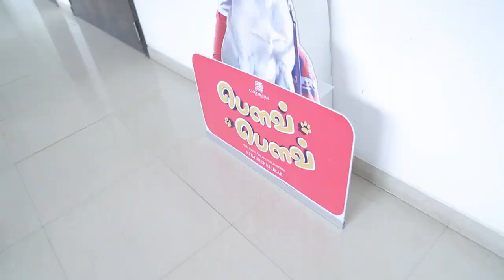ரொம்ப எமோஷனல் !!! | School Students Cried !!! | Bow Bow Movie | Vani vidhayala | Cinema | Latest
Bow Bow is a simple children's movie. Enjoy with kids. First half purely for them but when second half goes on and in climax we elders, parents will completely get connected and if we are sentimental people then will be in emotions. We will realize we have lost love, care, sentimental values which only kids and animals have now.

Hey Kuchi Rakkamma Full Video Song | Bow Bow Movie | Pradeep Kilikar | Master Aahaan | Marc D Muse

Star-cast : Master Aahaan, V. Shiva, Tejaswy
Writer & Director : S. Pradeep Kilikar
Lyrics : Muthamil, Manju, Shiva, Rahul Ghandi
Cinematography : K. Arun Prasath
Edit : E. Gopal & S.Anand
Art Director : A. Palanivel
Designs : Green Studio Vfx Sathish
Sound Design : Trinity A. Lakshmi Narayanan
Efx : Sethu
Dance : Abhiyana Karthik
Dog Trainers : k9 Baskar & Varamani
Producer : London Talkies K. Natrajan
Banner : London Talkies

Category
Entertainment
Do Pal Bai Jaa | Dhrriti Saharan | Official Video | Punjabi Music Video
Listen ad-free with YouTube Premium
Song
Inky Pinky
Artist
Shiva, Denis Vallaban. A, Linda, Danica, Asaph, Yogesh
Album
Bow Bow
saregama (on behalf of Saregama India Ltd); Saregama Publishing, and 1 Music Rights Societies
Category
Entertainment